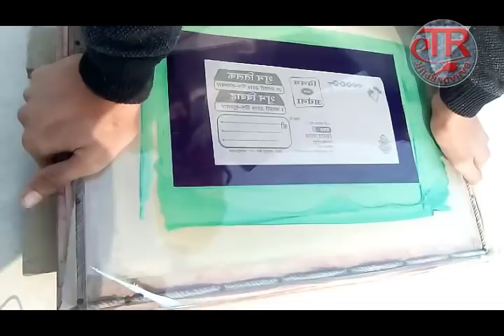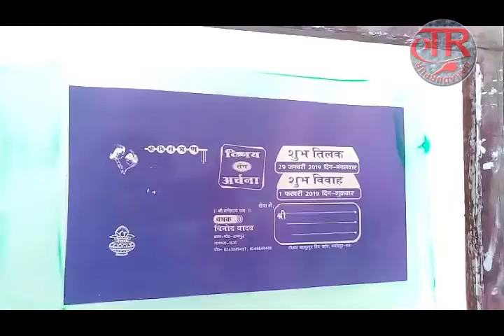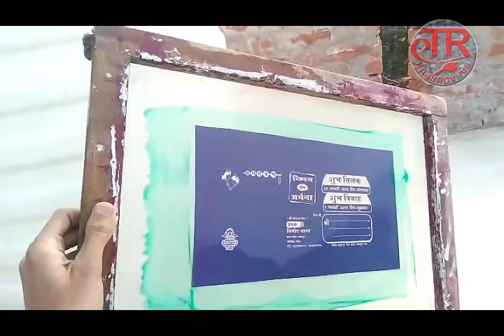PHOTOLINE-HR-MATT se matter kholna by tr bahadurpur